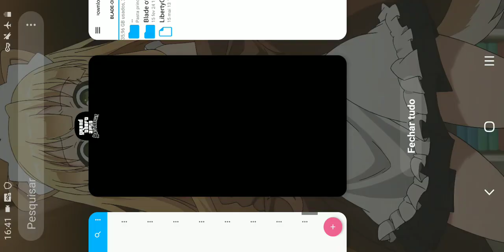mod de katana para gta san andreas android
espada do god of war  para gta san mobile